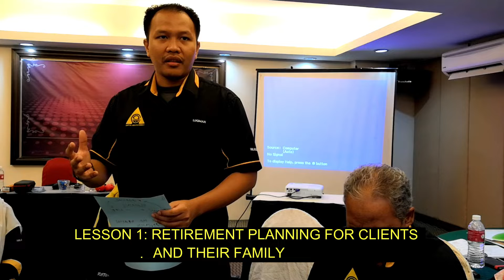Tips Kewangan hasil dari bengkel cWc oleh Luqman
2019 Sharpen The Saw 3.0
Glory Beach Resort, PD, N9

Lesson Learned on the important of team, financial planning and net wealth calculations by Luqman

you may also follow faisalmalikcoach FB page, faisalmalikcoach.com blog and IG.